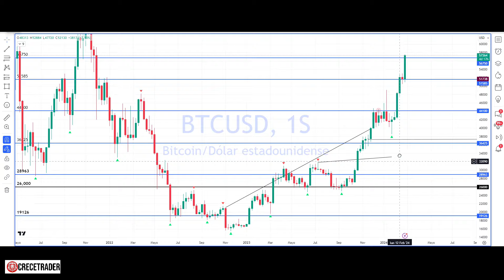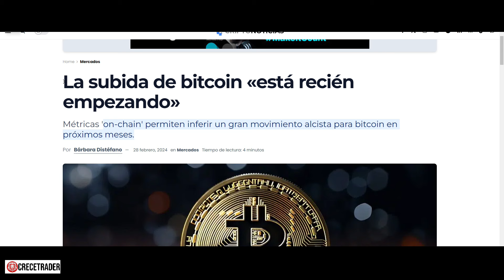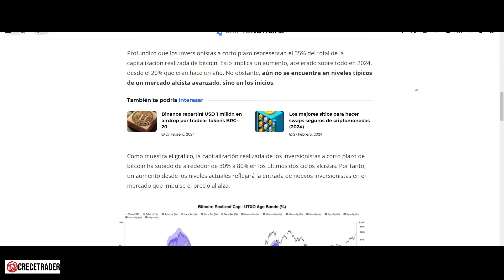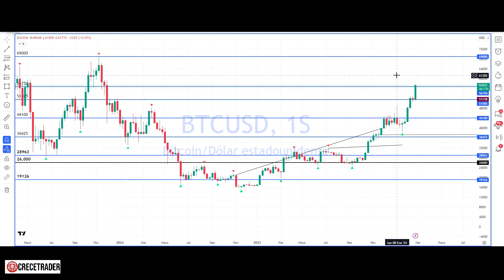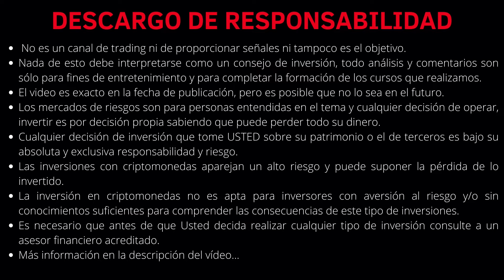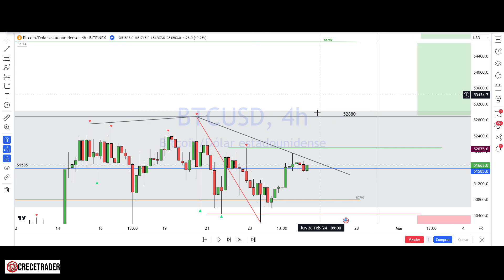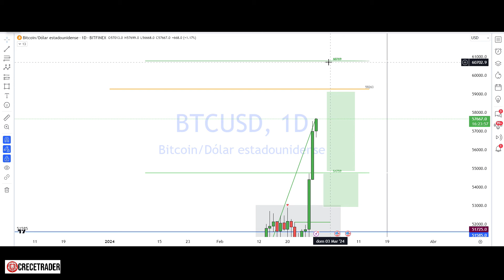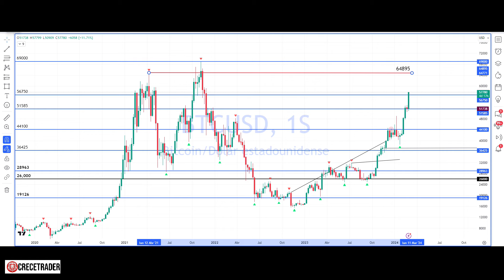QUÉ HARÁ BITCOIN HOY 28/2/24 08:10 ANÁLISIS TÉCNICO BTC-ETH Esteban Perez